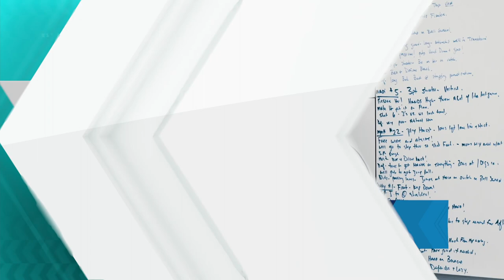2020 WCC Women's Basketball Postseason Awards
The West Coast Conference announces its women's basketball postseason awards, as voted on by the head coaches.